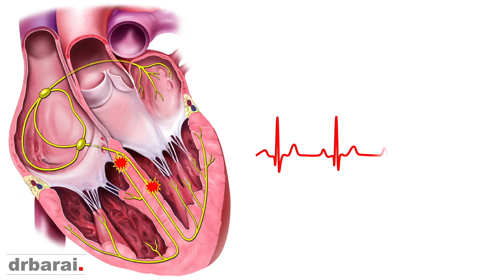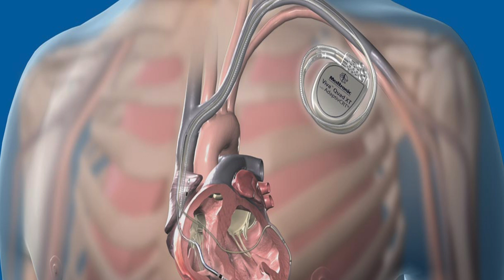Brugada Syndrome: A Podcast | Understanding Brugada Syndrome ECG, Pathophysiology, & Treatment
In this video we are going to show you how to assess and manage Brugada Syndrome.

Welcome to Brugada Syndrome: A Podcast with Dr. Barai and his AI team! In this must-watch episode, we dive deep into Brugada Syndrome, a rare yet life-threatening condition linked to Sudden Unexplained Nocturnal Death Syndrome (SUNDS) and sudden cardiac death. Whether you're a medical professional prepping for the USMLE, MRCP, FACEM or a student curious about the Brugada syndrome pathophysiology, or anyone eager to understand the risks and treatments, this video is for you!

This is just an Appetizer, the Main meals will be served later!

📌 What You’ll Learn:
- What is Brugada syndrome?
- Key features of Brugada pattern on ECG/EKG.
- The Brugada syndrome criteria for diagnosis.
- Detailed Brugada syndrome symptoms and how they present.
- Comprehensive discussion on Brugada syndrome treatment and drugs to avoid.
- Insight into Brugada syndrome life expectancy and management strategies.
- Animated explanations of Brugada syndrome ECG changes and pathophysiology.

- Healthcare professionals: Learn about Brugada syndrome USMLE essentials and case studies.
- Students: Gain clarity on Brugada syndrome criteria and Brugada syndrome explained in simple terms.
- Patients & families: Understand Brugada syndrome symptoms, associated risks, and Brugada drugs to avoid.

With the help of engaging Brugada syndrome animations, we simplify complex topics and provide actionable insights for medical emergencies. Plus, our expert tips on Brugada ECG patterns will help you recognize warning signs early.

Let’s make this video a top resource for understanding Brugada syndrome—together.

💬 Got questions about Brugada syndrome or related topics? Drop them in the comments!

If you have not done already, please subscribe to the channel and press on the bell icon so that we can share with you new videos every week on various topics which are relevant to your clinical practice.

If you still have any burning questions or some awesome ideas, please write in the comment section and my team will get back to you as soon as we can do.

Happy watching!